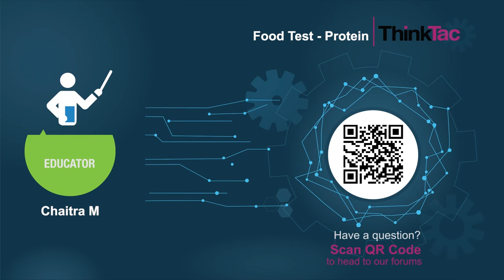Food Test - Protein | ThinkTac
Proteins are one of the building blocks of body tissues and are required for the structure, function and regulation of tissues and organs in our body.

In this TACtivity, we use sodium hydroxide and copper sulphate solutions to detect the presence of protein in different food items.